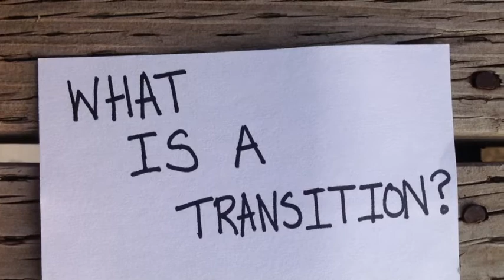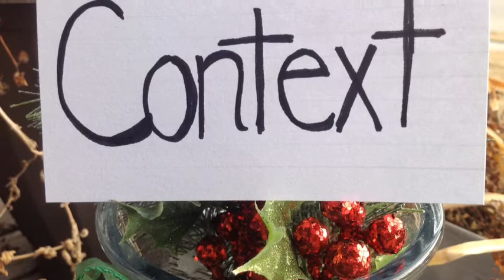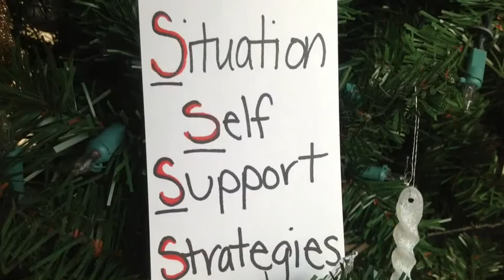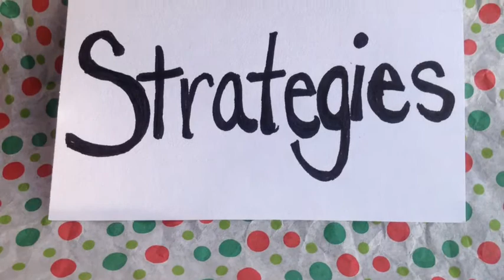Schlossbergs Transition Theory